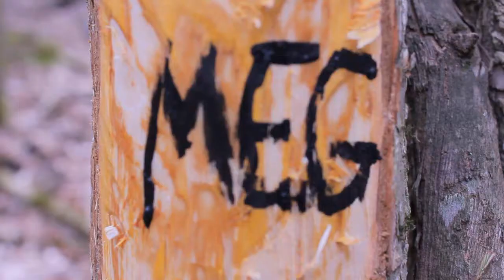"Dig" by Wa-Sauce Productions | 54 Film Fest Knoxville 2013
Wa-Sauce Productions' Horror/Suspence entry, "Dig," for 54 Film Fest Knoxville 2013. A group of friends travel to the woods for a camping trip when they discover the tall tales of a serial killer may not be tall tales after all.

Wa-Sauce Productions Presents
"Dig"
A 54 Film Fest Knoxville 2013 Entry
Starring: Evan Cantey, Jenz Holtzclaw, EJ Brown, Derek Brown, James Miller
Special Thanks: Sandy DeBord, Diana Rader & Nana